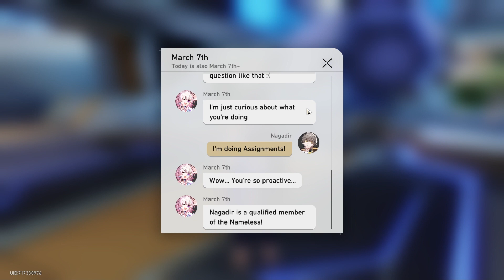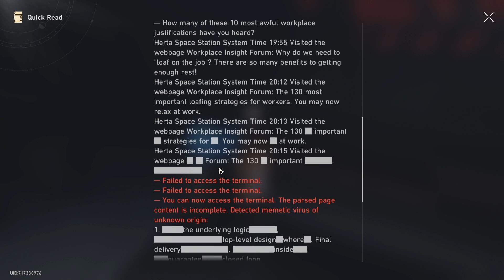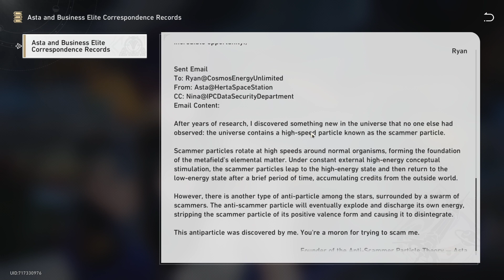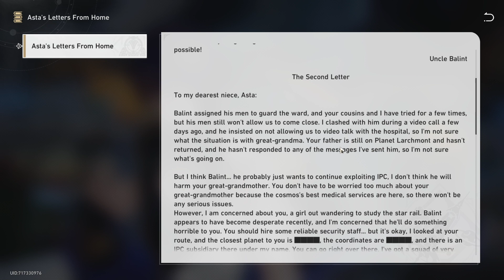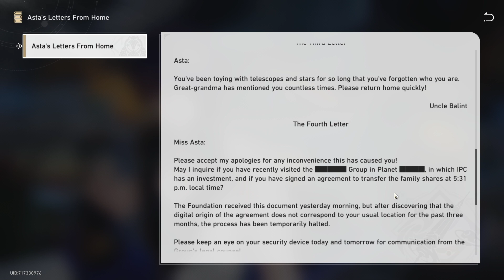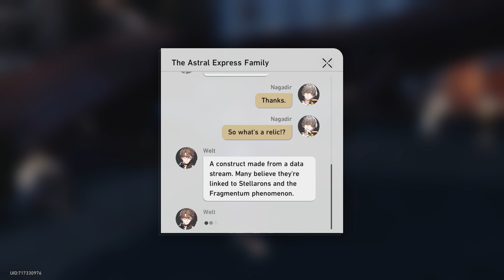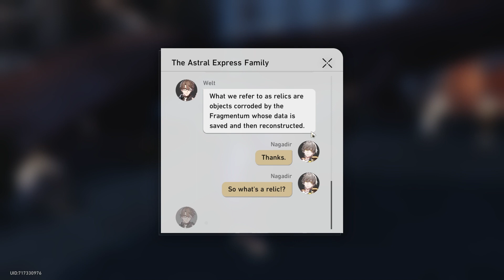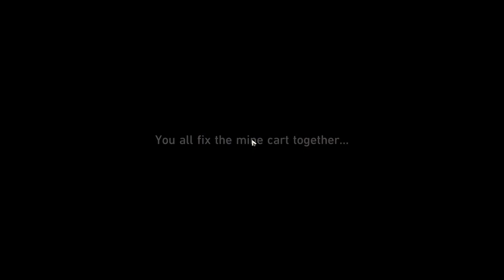HELPING THE UNDERWORLDERS!! - Honkai: Star Rail Letsplay - Part 11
Honkai: Star Rail Letsplay Part 11, where we will help Seele with some conflict in the area

The game is set in a science-fantasy universe in which humanity and non-human sentient beings follow the Paths of deity-like beings known as Aeons. Those who follow Paths are known as Pathstriders. The Paths are based on an ideal. For example, the Abundance is based on the view that immortality is a blessing and that healing and altruism should be valued as a top priority.
The Destruction believes that civilization is cancerous to the universe, and seeks to eradicate all of civilization through the spreading of various disasters, such as the Stellaron, also known as the Cancer of All Worlds, which brings destruction to any planet it is placed on.

♦Developer: miHoYo
♦Publisher: miHoYo, HoYoverse